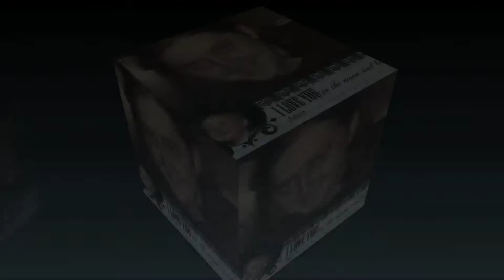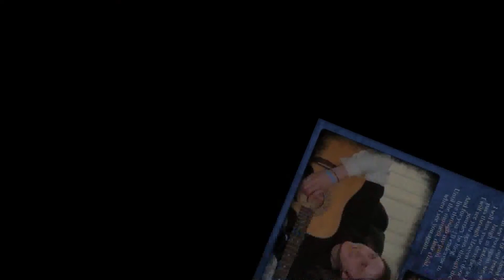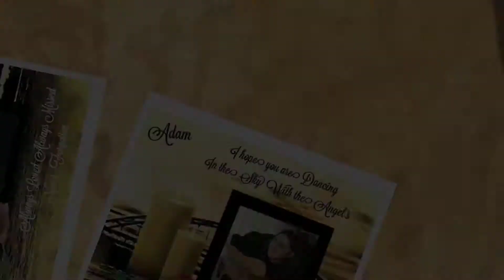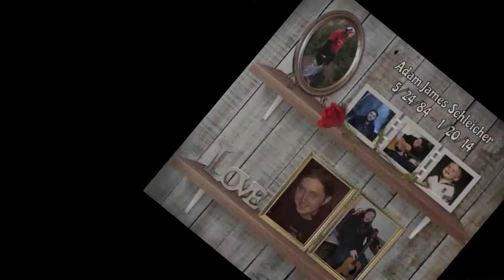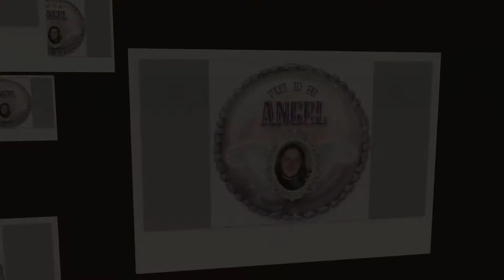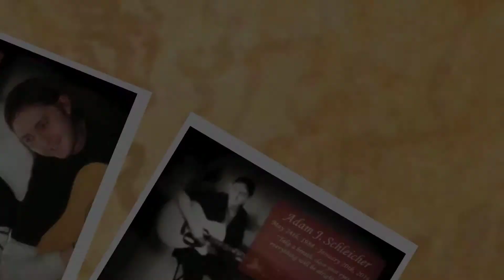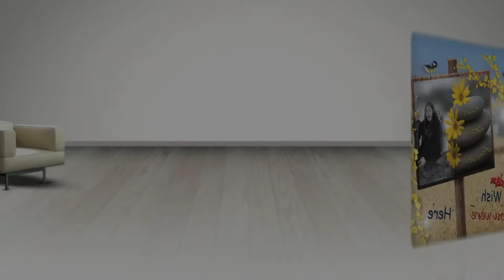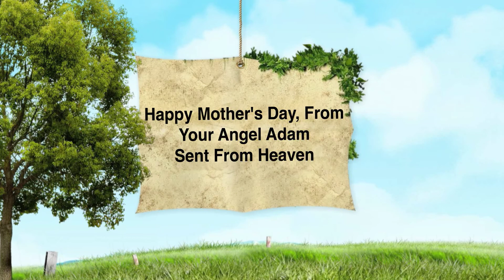Adam James Schleicher